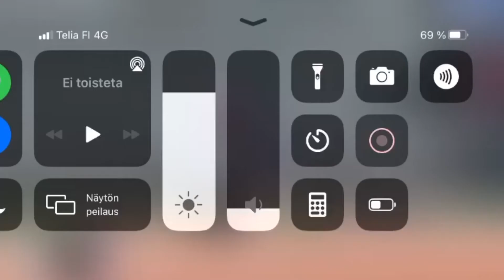Roni Hietaranta College Tennis Recruiting